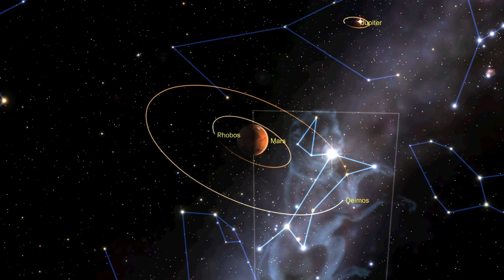Star Chart: Mars Tour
Front end added